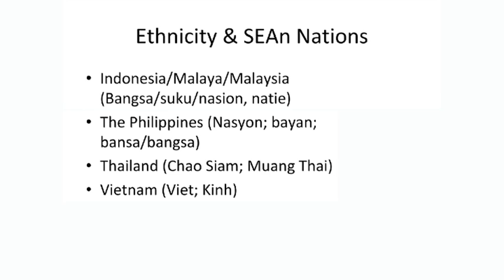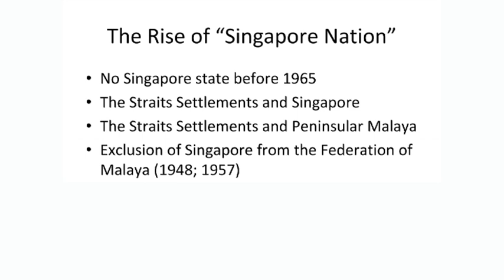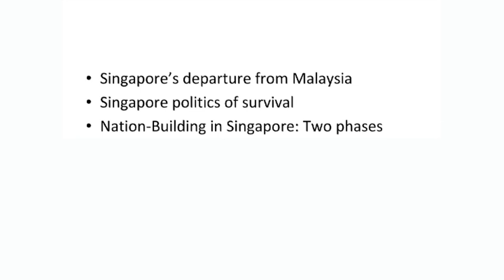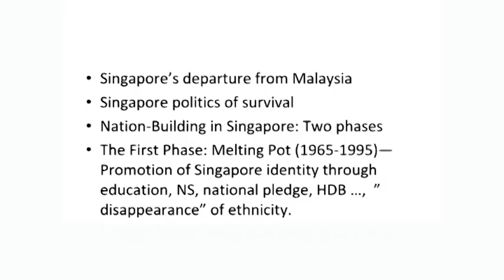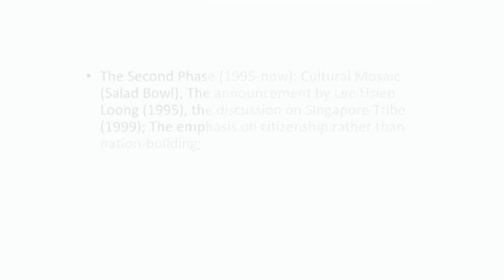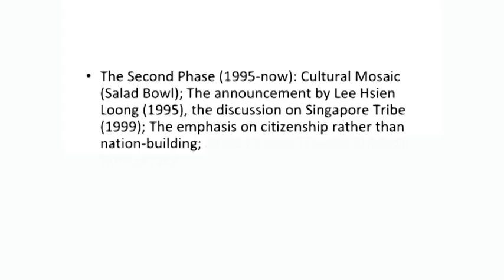Nation-Building in Southeast Asia: The Case of Singapore by Dr Leo Suryadinata,.Part 2